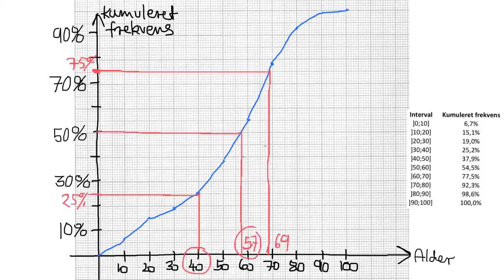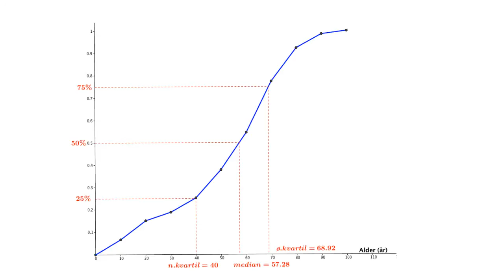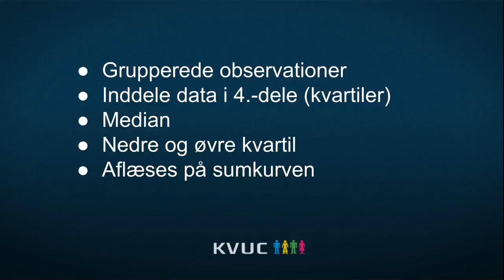(5) Deskriptiv statistik - Grupperede data - Kvartiler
KVUC Online Matematik Viser hvordan man kan aflæse nedre kvartil, øvre kvartil og median på sumkurven.
Det gennemgående eksempel er aldersfordelingen på Læsø den 1. januar 2014.